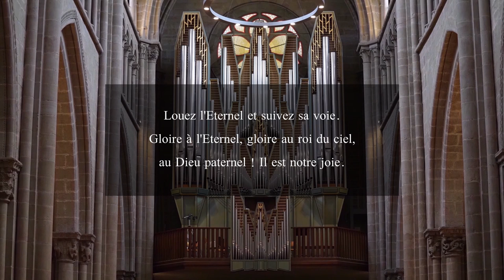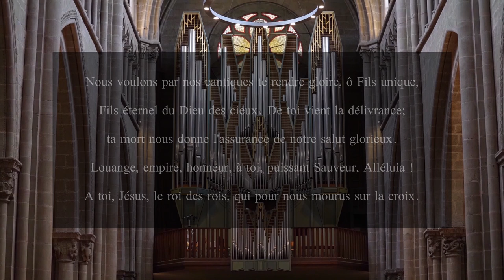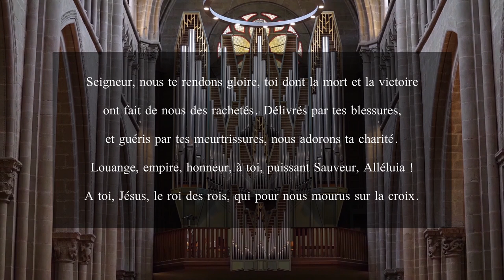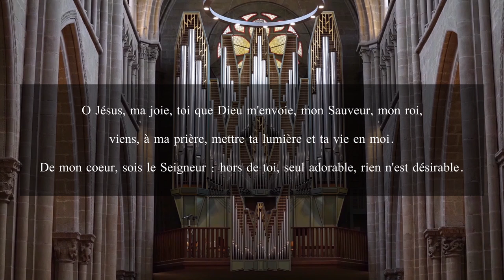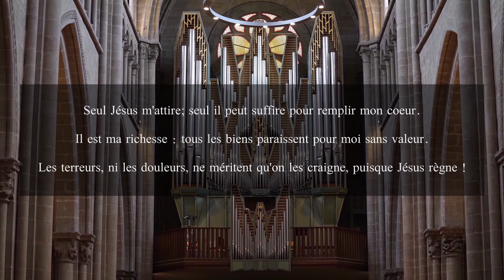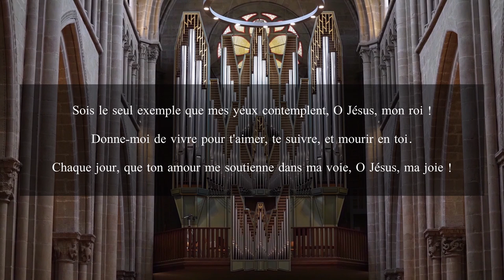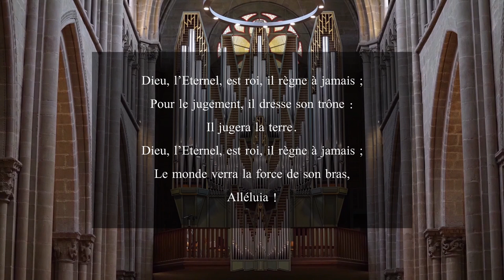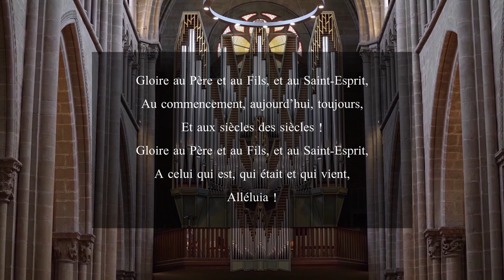Culte du 27 Mars 2022 à Saint-Pierre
Pasteure : Joëlle Roth Bernard
Pasteur : Bruno Gérard
Organiste : Vincent Thévenaz
Réalisation : Cao-Thang Jeffrey Pham

00:00:00 - Orgue : Rachel Laurin - Tambourin
00:02:20 - Proclamation de la Grâce de Dieu
00:04:12 - Psaumes & Cantiques N°38
00:06:14 - Accueil
00:06:55 - Louange
00:08:52 - Psaumes & Cantiques N°285
00:12:44 - Confession du Péché & Pardon
00:15:58 - Psaumes & Cantiques N°279
00:19:54 - Lectures Bibliques
00:20:45 - Juges 5
00:28:18 - Orgue : Vincent Thévenaz - Improvisation
00:29:35 - Prédication
00:52:02 - Orgue : Florence Price - Adoration
00:54:56 - Annonces & Offrande
00:58:08 - Alléluia N°12-01
01:01:40 - Prière d'Intercession
01:03:04 - Notre Père
01:04:04 - Psaumes & Cantiques N°145
01:05:24 - Bénédiction
01:06:38 - Orgue : Marie-Louise Girod - Suite sur le Psaume 23 : Grand-Jeu